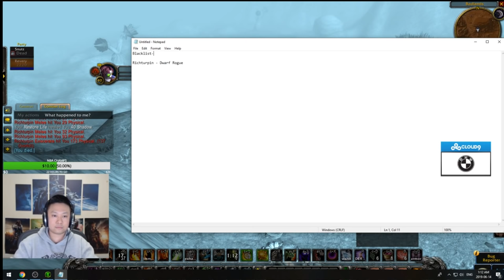RichTurpin | Welcome to the Blacklist | Classic WoW